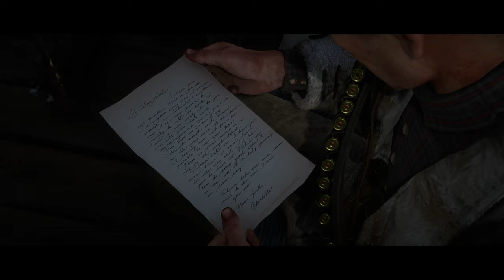Arthur the good guy